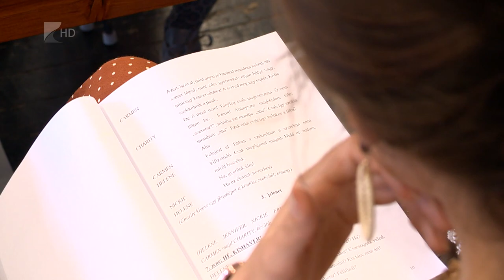Édes Charity Nyíregyházán - Kölcsey Televízió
Sok zene, ének és tánc egy tanulságos és szívet melengető történetben. Ezt kínálja a Móricz Zsigmond Színház soron következő bemutatója, az Édes Charity. A musicalt a rutinos Horváth Illés rendezi, ebben a műfajban azonban most először kell helytállnia. A darab sok fiatal és új arccal, augusztus közepén debütál a Rózsakert Szabadtéri Színpadon.